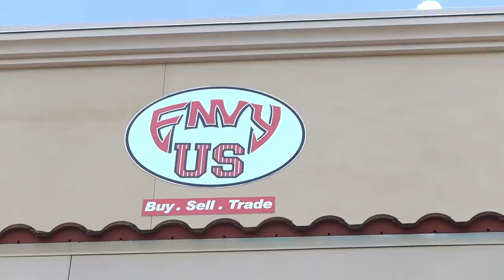GOING SHOPPING AT ENVY US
I hope you guys enjoyed this video.Today I visited a consignment shop in Fort Myers Florida I found these people on IG. I stop by for the first time and they showed nothing but love so thank you very much to Evny us shop. Where they sell buy and trade vintage clothing and sneakers..

Follow black beard company on IG
httpsis :// black beard company on IG